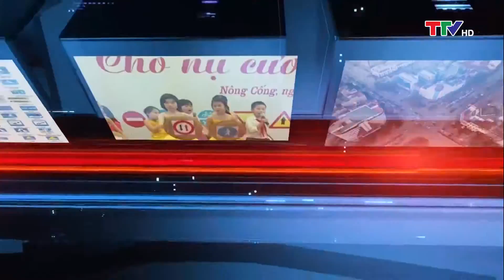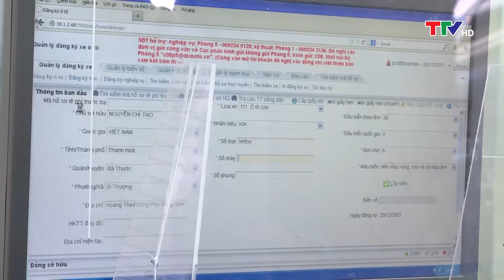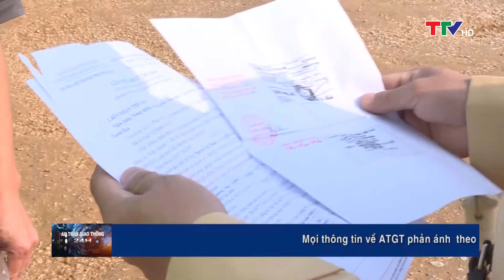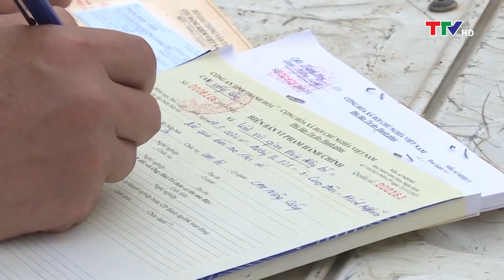An toàn giao thông 16/04/2022